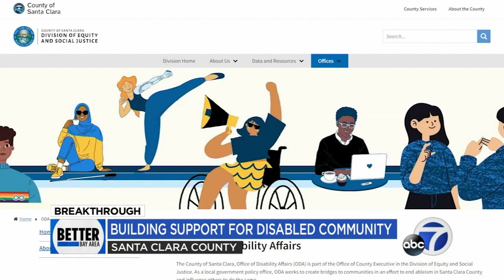Santa Clara County setting up advisory board within disabled community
Santa Clara County is asking members within the disabled community to serve on a new advisory group focused on disability issues.